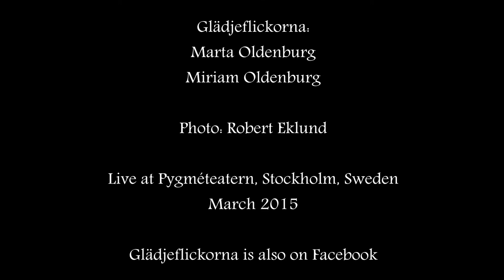Glädjeflickorna - Les Feuilles Mortes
Marta Oldenburg - song
Miriam Oldenburg - accordion

Live at Pygméteatern, Stockholm, Sweden
March 2015